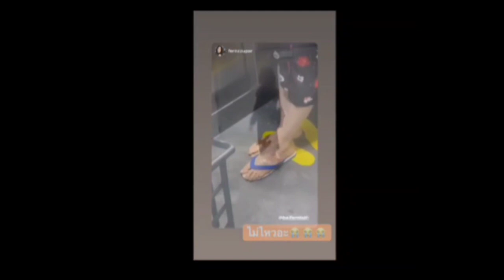"ใบเฟิร์น พิมพ์ชนก" ทำงานหนักจนเบลอ มึนขนาดใส่รองเท้าผิดคู่ออกข้างนอก (คลิป)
ภาพ : baifernbah

วิดีโอ : fernzzupar